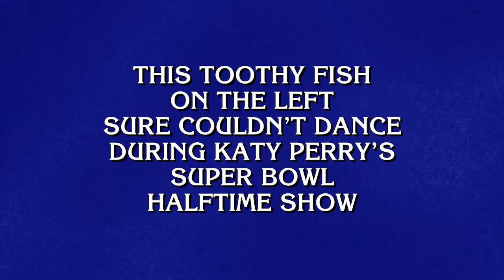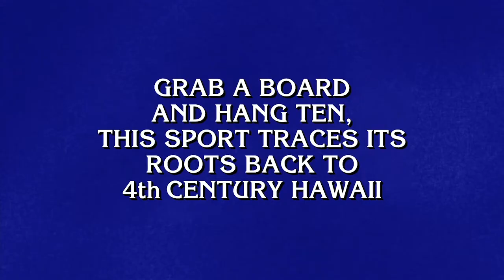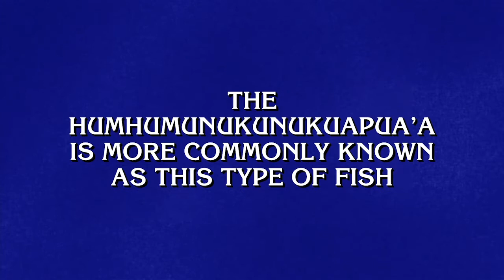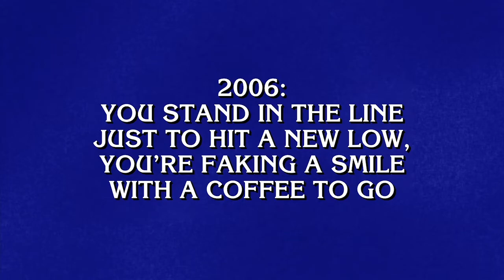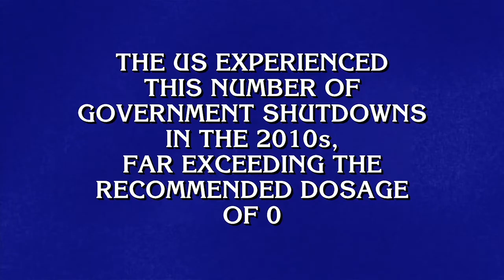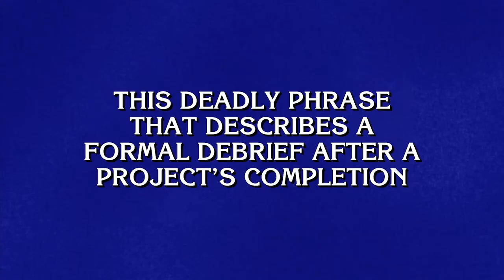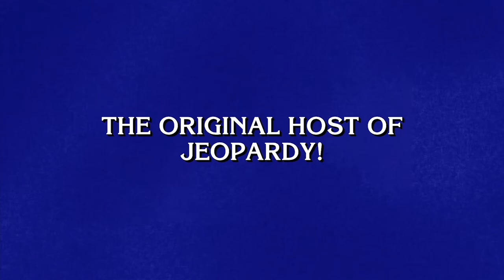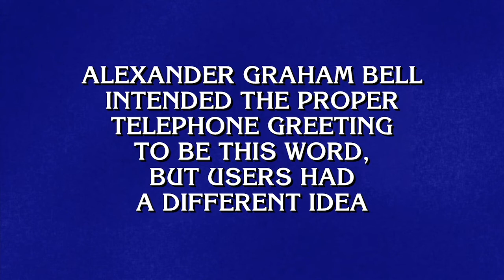Fake Jeopardy! Game 8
Game 8: Jessica vs. Sarah vs. Henry

It's Jeopardy... but fake.

Join us tomorrow at 7:30 PM EDT for more Fake Jeopardy!

HOST
Kirby Dobbs

WRITTEN BY
Kirby Dobbs
Hannah Martin

GAME BOARD OPERATOR
Heather Dobbs

BUZZERS
Calvin Crockett

EDITOR
Kirby Dobbs

ANNOUNCER
Kirby Dobbs

Merv Griffin